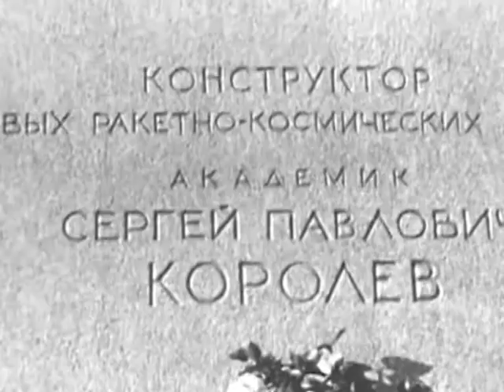Little Eagles - Cosmonaut Pt 7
'Little Eagles', mourning for Sergei Pavlovich Korolev ("The Chief Designer"), Vladimir Komarov and Uri Gagarin who all lost their lives around 67/68.
'Little Eagles' shows the memorials, funerals and the grief of colleagues and loved ones for these losses of the 'Space Race'

'My Little Eagles' is how Sergei Pavlovich Korolev described the Cosmonauts (under his command)  in his first meeting with them (as a group) saying
'"Sit down, my little eagles"

This piece also describes the feelings of parents as their children  grow

Little Eagles

Fly, fly, my little eagle, come, fly with me,
We'll fly, fly high, little eagle, come fly, with me,

You shall not fall, I'm here to catch you
Come fly high, with me
I'll hold you up, but only if you need me
Fly high, with me

Fly, fly, my little eagle, fly away
Fly, as I know you must, my little eagle, fly away

But when flying's done
Fly home to me
Come home
When your flying's done
Come home to me
Return

Where, where are you, little eagle, come home, to me
Home, little eagle, come on home, little eagle, come home to me

(If you find, another little eagle
and have eaglets of your own
Bring them home to me and we all shall all fly, high, high in the sky

But If you fall, not able to return
I shall search the land, for you
I'll Bring you home, I wont let you lie smashed on rocks and stone
I'll bring you home)

TanDog
This is the seventh part of TanDogs Cosmonaut series, dedicated too those brave Cosmonauts of the 60's who risked and indeed gave their lives in furthering mankind's exploration of space.

A big thank you to Archive.org for making this footage available
Below are some links to the raw footage

(The music featured in this video is available for download at Amazon Google and ITunes)

The TanDog Band

TanDog
Sound and video edit/mix, music composition/arrangment, Sythesizer's and FX

Joseph (Joe) Sheppington
Synthesizer

Desmond (Dez) Brown
Synthesizer

I met Joe and Dez in a bar in Glastonbury in early September 2014 while on holiday. We started talking and in conversation it came out I was TanDog and they had seen and heard some of my work.

As we talked I told them of my latest project, 'Cosmonaut', I played them my demo's and they offered their services.

Joe and Dez took my home phone number and when I had returned home, sure enough they contacted me, arranging a day for them to come down.
Dez and Joe arrived as promised and we recorded their parts in one very busy day!